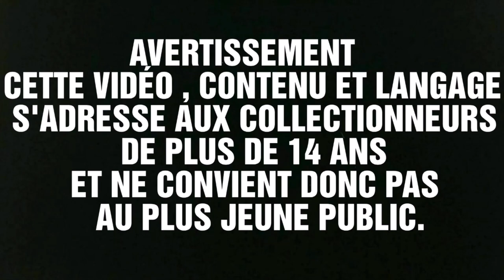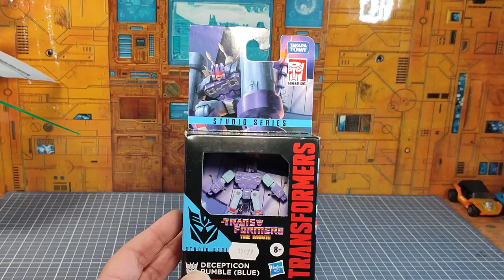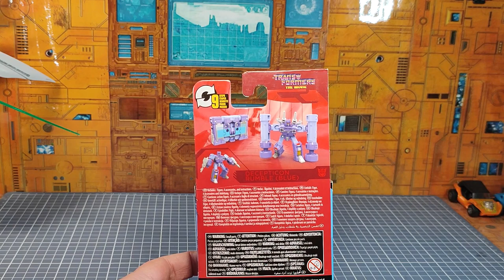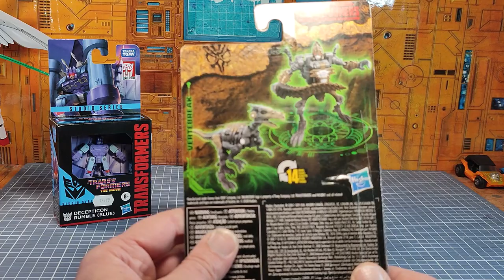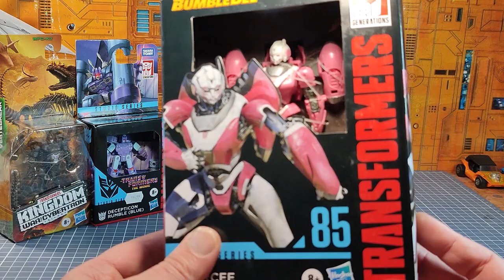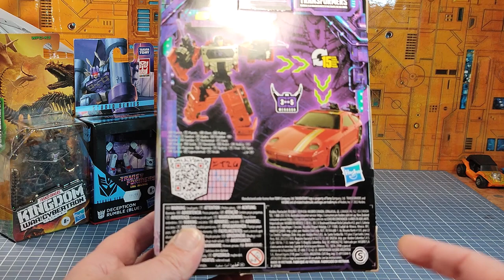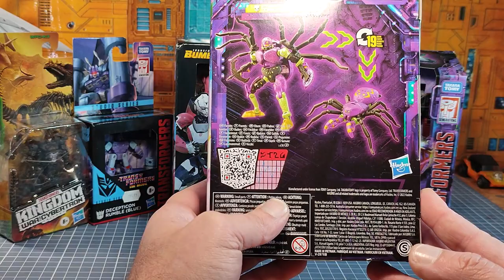Mèkoikoukés ?? unboxing spécial Transformers en partenariat avec la boutique Osakatoys